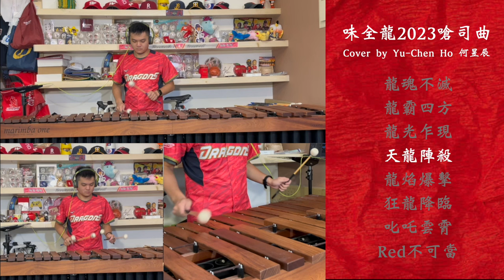5分鐘演奏2023味全嗆司(木琴 爵士鼓Cover by Yu-Chen Ho何昱辰)